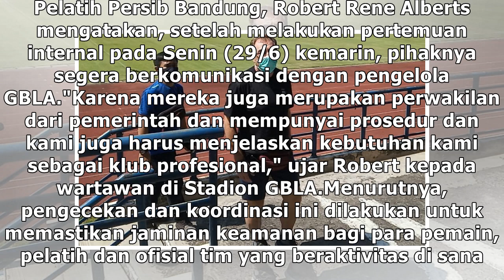Mau Latihan Lagi, Persib Tinjau Kesiapan Stadion GBLA